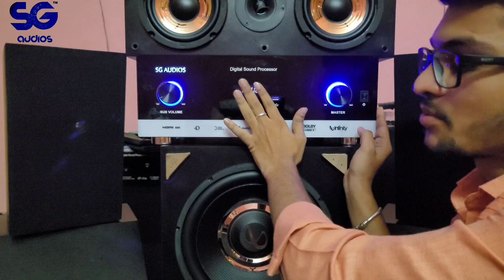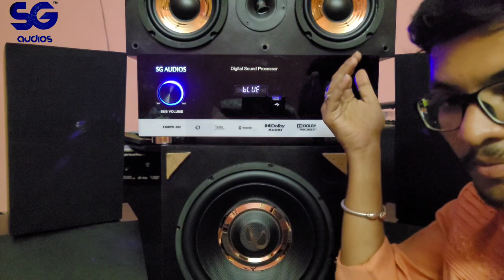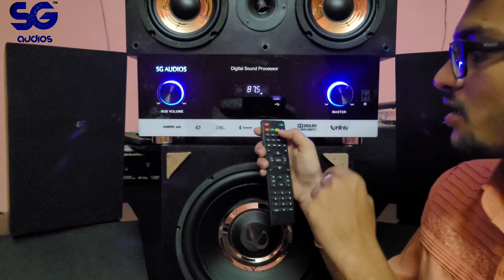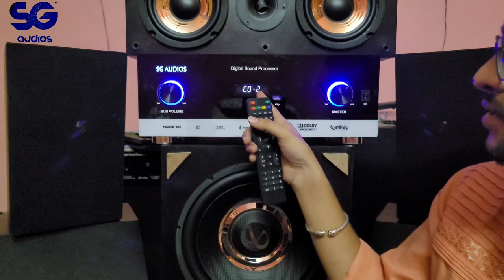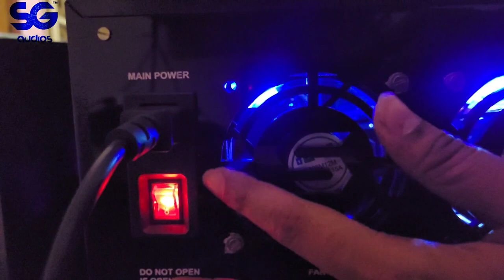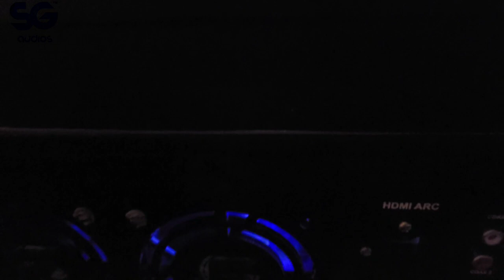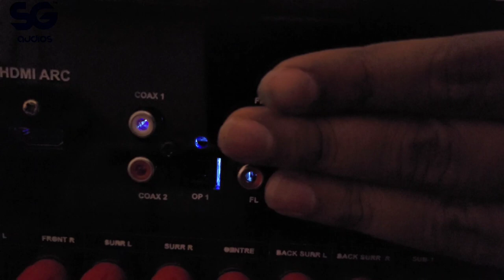Get Ready for Cinema-Level Audio in Your Home - SGAHD007